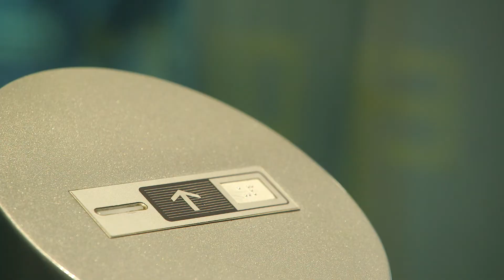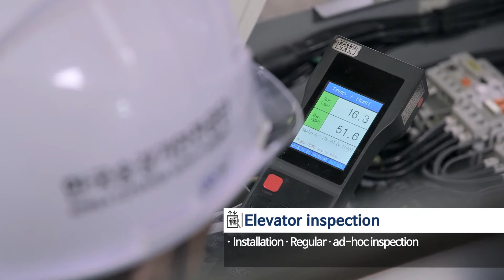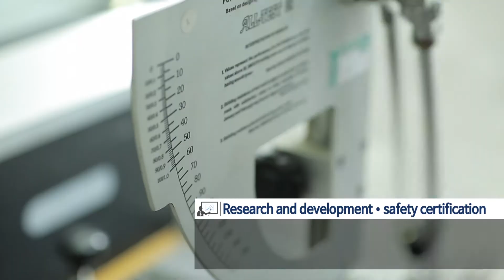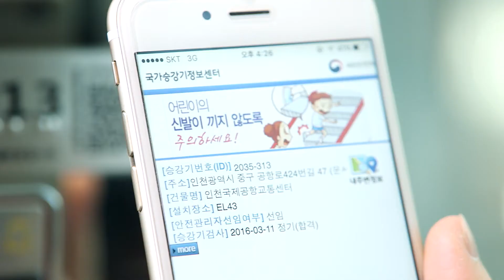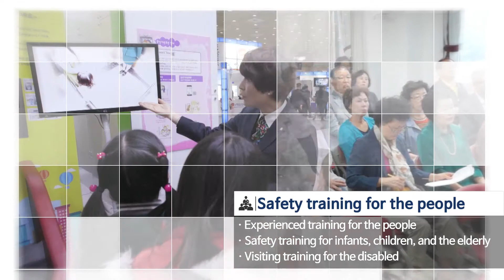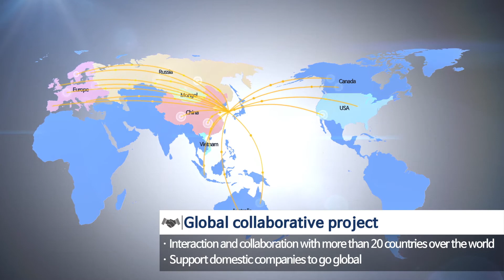KoELSA(Korea Elevator Safety Agency) Introduction